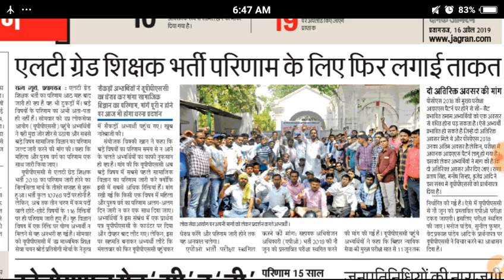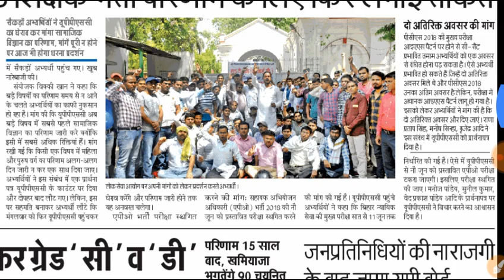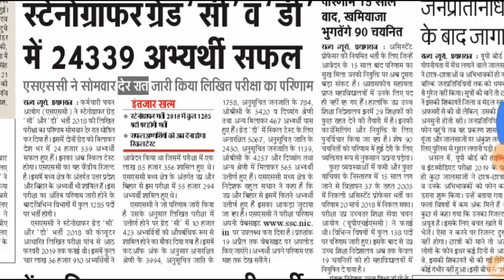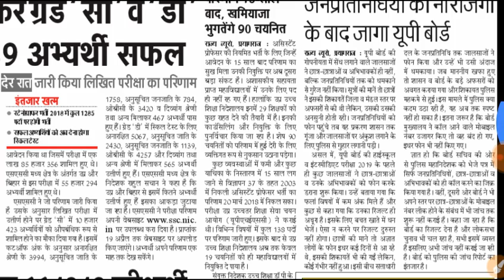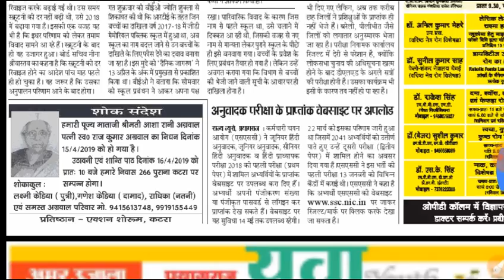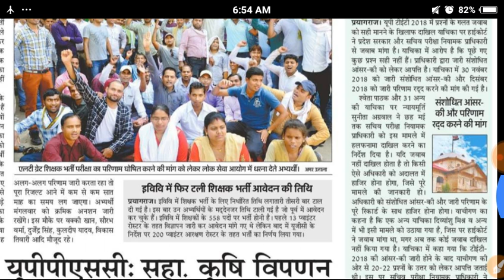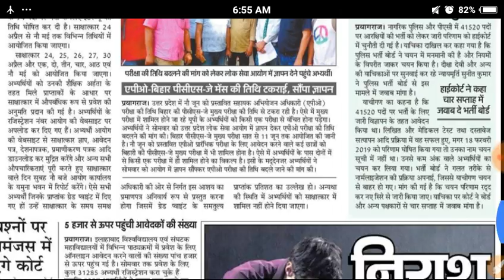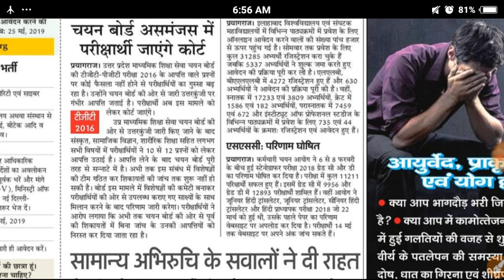Lt grade latest news 2019//up tet latest news, UPPSC latest news today